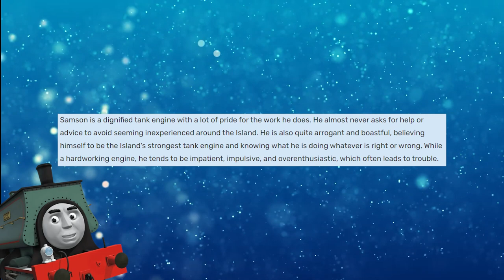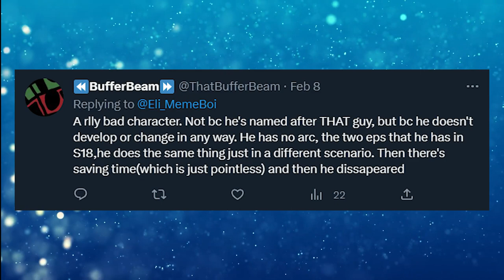Why Samson is the Worst Brenner Character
Outro by BassTBoneMusic